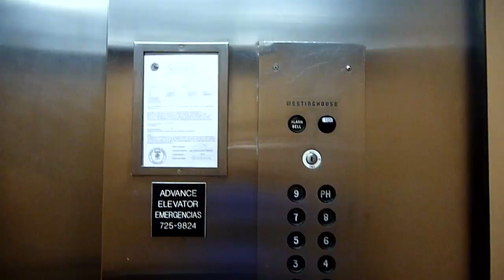everyday people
san juan, PR
vegas rend: mp4 1280x720 vbr
49.6MB